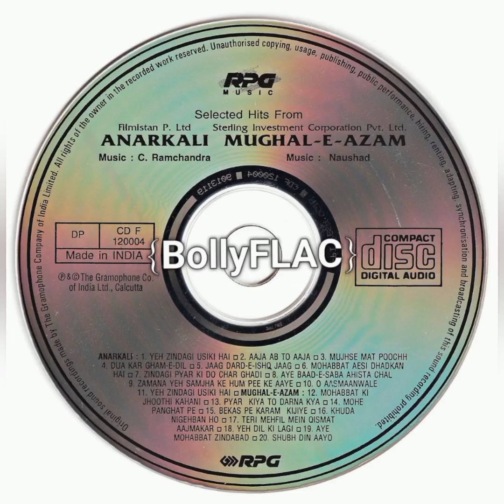Pyar Kiya Toh Darna Kya FLAC [Mughal-E-Azam Song] {BollyFLAC}